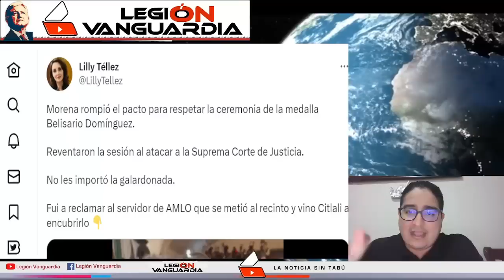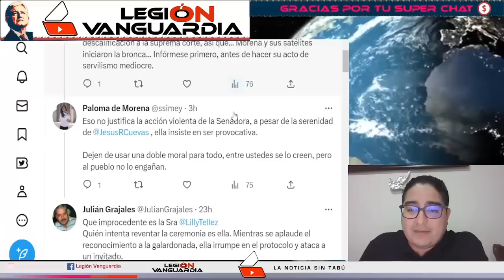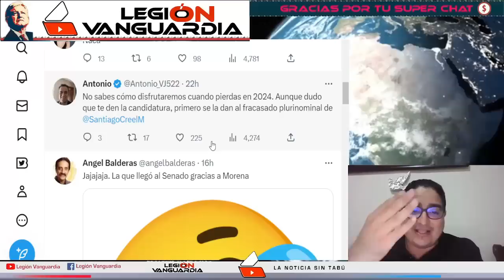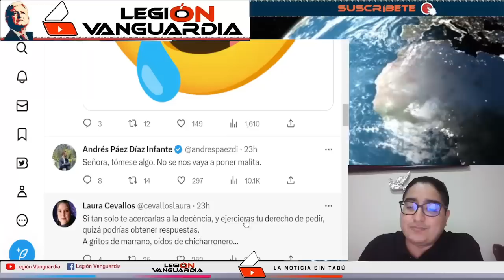¡TRAICIONAN A LILLY TELLEZ EN VIVO CIRO Y SENADOR PANISTA "ES UNA RIDÍCULA"!